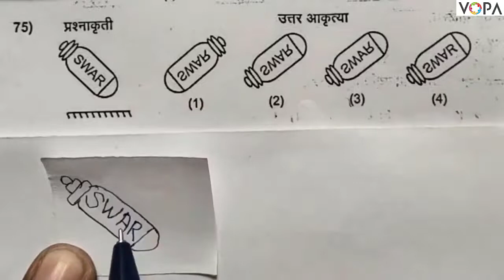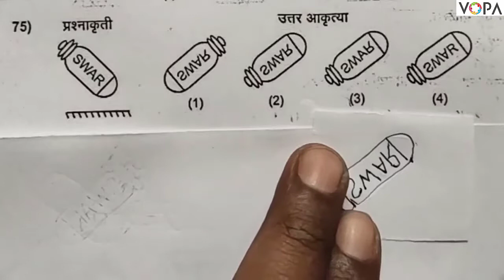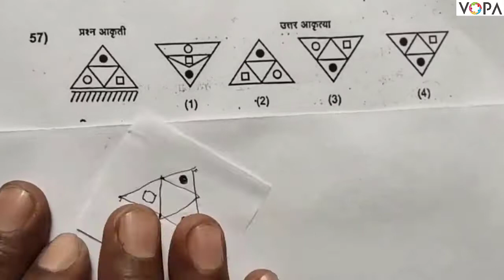8th | बुद्धिमत्ता | शिष्यवृत्ती परीक्षा | जलप्रतिबिंब | प्रश्न सोडवण्याच्या क्लुप्त्या - २ | VSchool